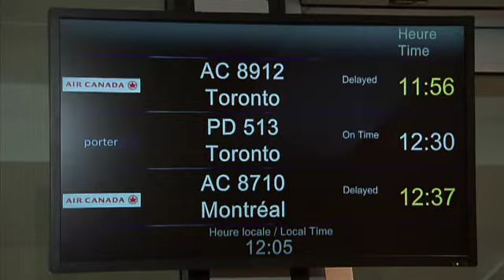Retrouvailles émouvantes à l'aéroport Jean-Lesage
Après 15 ans de séparation, Eunnick Josué Kakudji, un Congolais d'origine, a accueilli son frère et sa soeur, dont il avait perdu la trace en raison de la guerre.